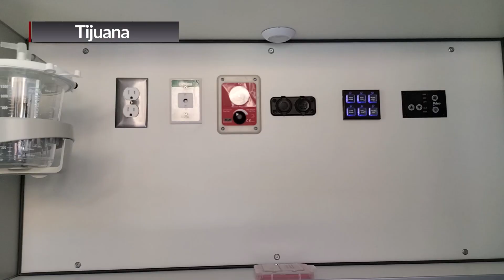TIJUANA | AYUNTAMIENTO DE TIJUANA DONA UNIDAD AMBULANCIA A LA CRUZ ROJA